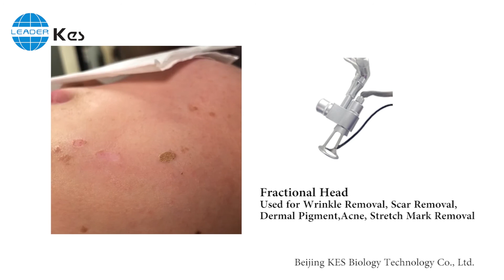CO2 Fractional Laser Equipment